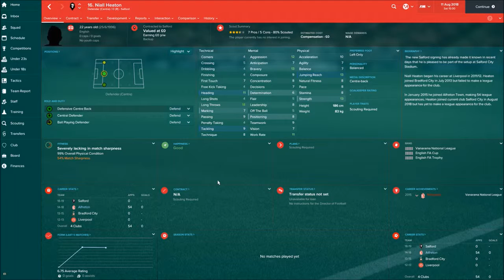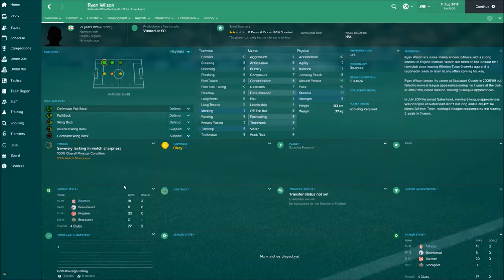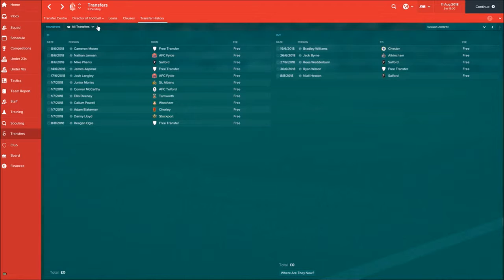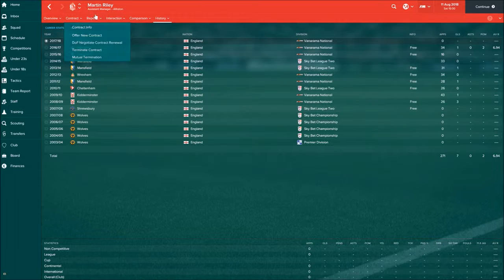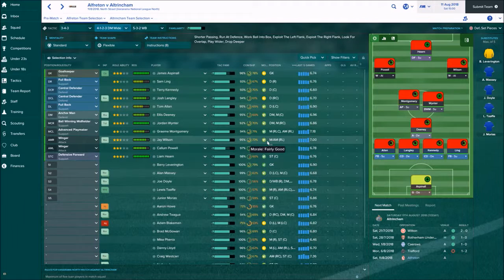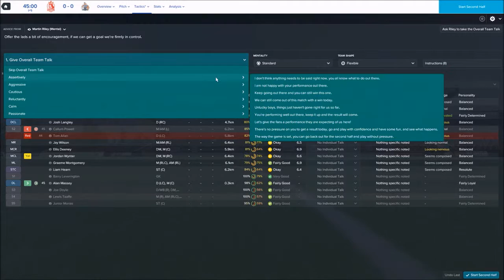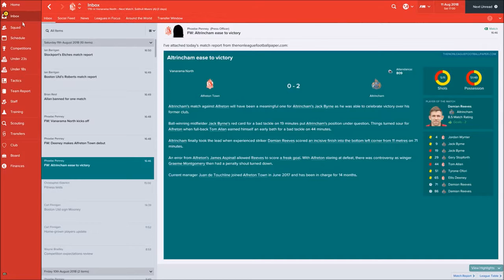My FM 2017 Career - Alfreton Town - Season 3 Episode 1 - A new season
A LLM series where I start as an unemployed Sunday league footballer with no coaching badges and trying to reach the top. I am at Alfreton Town after finishing my first season and moving on from from Dundela FC in Northern Ireland.

Credits:
Music